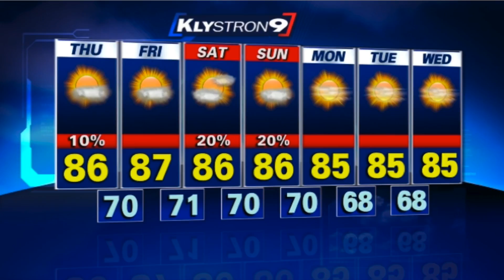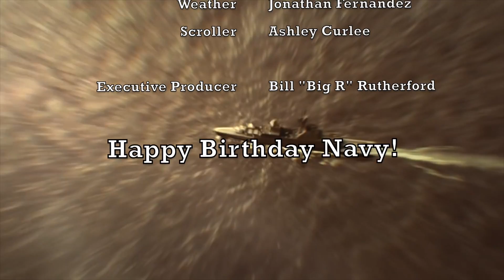Gulf High Morning News - 10/13/16